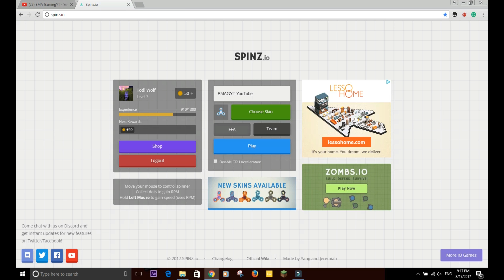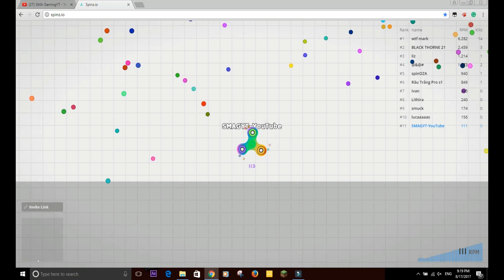Soooo close!!! Spinz io wt SMA GamingYT!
There were some awesome Gameplays and I ALMOST came first place!
I hope you have a smashing day!

Good bye!